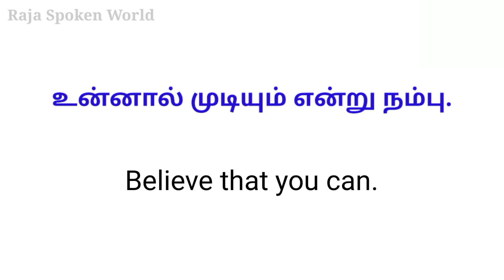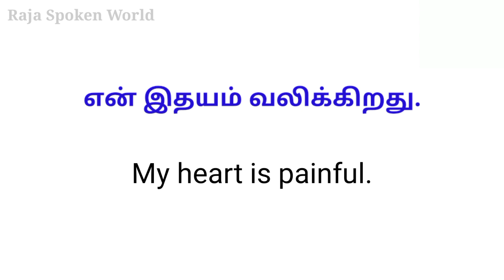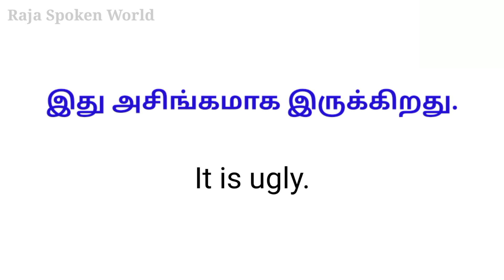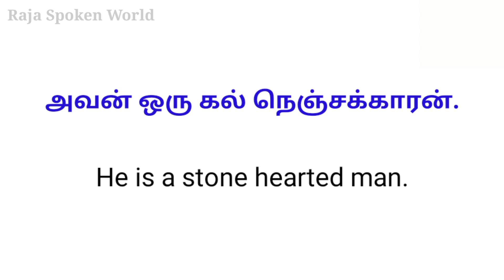Unavoidable spoken English sentences | In Tamil | Spoken English through Tamil | Raja Spoken World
This video will help you to learn unavoidable spoken English sentences through Tamil.

Click the links below to learn more useful spoken English sentences in Tamil :